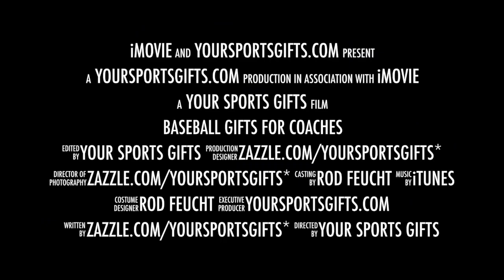Baseball Coaches Gifts Ideas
Personalized Baseball Coach Gift Ideas with his Name, Team Name, Year, Photo etc.

Call Rodney or Linda to create Custom Baseball Gifts for Coaches, Players and Fans.

Featuring Vintage Baseball Gift Ideas for Coaches

Vintage Baseball Coaches Gifts Ideas. Old worn out looking dirty baseball coach gifts. Most can be Personalized or you can Delete any unwanted text. Just highlight the temporary text in the template text boxes and type in YOUR TEXT or your Coach's NAME, YEAR, Team, School etc.

100% Money Back Guarantee by Zazzle with an incredible fewer than ONE Percent of Gifts are ever Returned. BBB.org, Better Business Bureau awarded them with an A+ Rating.  Beautiful detailed vibrant printing on quality affordable gifts.

Here's my wife's Zazzle Shop with LOTS more Personalized Baseball Gifts for Men, Kids, Moms and more.

Please visit our personalized baseball shop for more cool and unique gift ideas for baseball coaches and fans. These are very cool and memorable baseball gifts for coaches personalized for them.

Our Website with very cool vintage sports gifts for coaches, players, vintage sports decor and more: